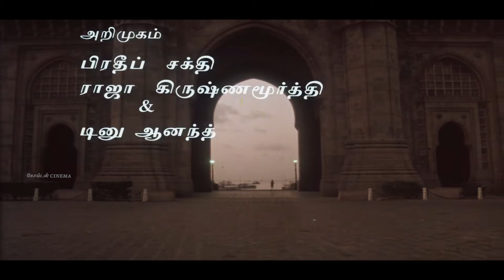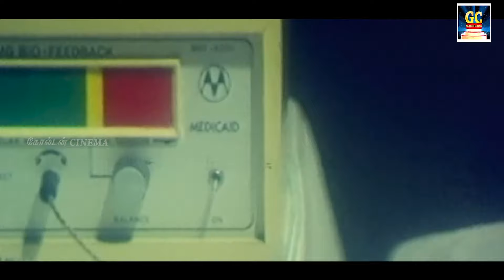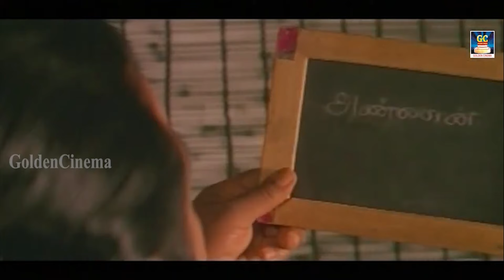தூங்காத கண்களும் தூங்க இளையராஜா சோக பாடல்கள் | Ilayaraja Evergreen Sad Melodies Tamil.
Movies
ShortFilms
Special Programs
Events
Movie News